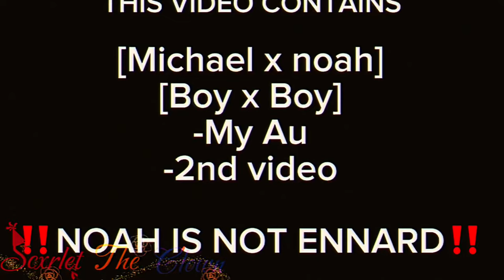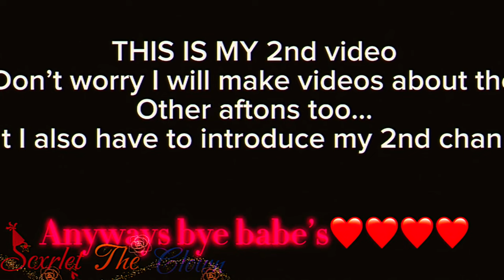☆”Cutting….”☆ [Michael x Noah|BL| Ft.Elizabeth |‼️MY AU‼️| 💜x❤️] ⚠️SELF HARM⚠️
NO DESCRIPTION
But Hi my lovely’s